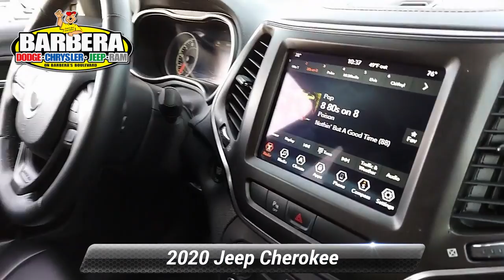Certified 2020 Jeep Cherokee Trailhawk, Philadelphia, PA P04060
Barberas Autoland

Meet our One Owner 2020 Jeep Cherokee Trailhawk 4X4 on display in Bright White! Powered by a proven 3.2 Liter V6 that generates 271hp connected to an innovative 9 Speed Automatic transmission for easy passing. You'll enjoy the Four Wheel Drive while exploring back roads, mudding, cross country or rock-crawling with ease thanks to the locking rear axle, a 1-inch lift with off-road suspension, and functional skid plates plus appreciate near 29mpg on the highway. Our Trailhawk combines classic Jeep elements with an aggressive look and functionality accented by off-road aluminum wheels, all-terrain tires, roof rails, LED lighting, and accent color tow hooks.Inside our Trailhawk, you'll see that the cabin's layout is driver-friendly. Keyless remote entry, power accessories and convenient 60/40 split-folding and reclining rear seat come in handy. You'll also enjoy a prominent Uconnect 4 touchscreen audio display, Apple CarPlay/Android Auto, integrated voice command with Bluetooth, and available satellite radio. Whether out pounding snowdrifts into submission or coasting down the freeway, our Jeep Trailhawk has all the creature comforts you'll need to keep that smile on your face.Jeep offers ABS, a rear camera, stability, tire-fill notification, and traction control, and multiple airbags are to keep you safe and secure. The Cherokee Trailhawk has a winning combination of capability, comfort and style sure to please you! Certification $2195. Value

[RLVID:9366:c32c97b58cbb75ad:6be9f6d1c442fd2a:1]